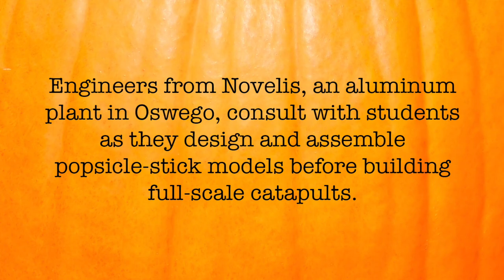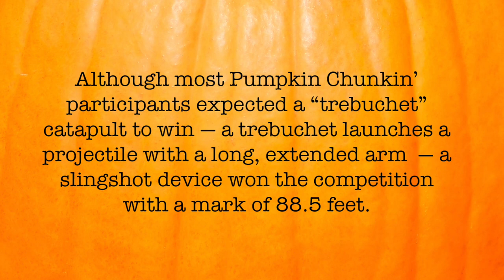Pumpkin Chunkin' at Innovation Tech - 2022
Could you design and build a catapult to launch pumpkins across a parking lot? Students at Innovation Tech, an OCM BOCES high school, consulted with Novelis engineers to design and build devices that were then put to the test at the seventh annual "Pumpkin Chunkin'" competition held in October behind their Syracuse school.